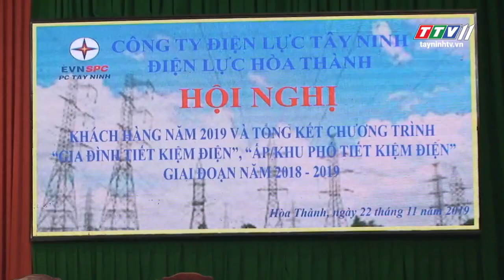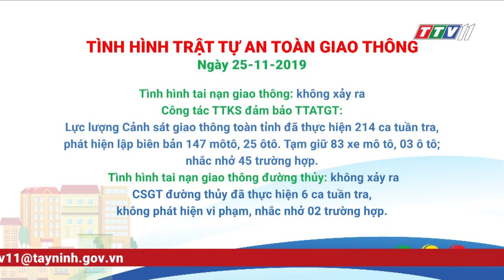Thời Sự Tây Ninh 25-11-2019 | Tin tức hôm nay | Tây Ninh TV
- HĐND tỉnh Tây Ninh thông báo chương trình kỳ họp thứ 14.
- Ban Kinh tế Ngân sách, HĐND tỉnh họp thẩm tra các nội dung trình kỳ họp thứ 14, HĐND tỉnh Tây Ninh.
- Lãnh đạo tỉnh thăm các đơn vị làm công tác dân vận.
- Lãnh đạo tỉnh Tây Ninh thăm lực lượng vũ trang đang làm công
tác dân vận.
- Lãnh đạo tỉnh Tây Ninh thăm cán bộ, chiến sĩ đang làm công tác Dân vận tại huyện Bến Cầu.
- Chủ tịch Hội nông dân tỉnh tặng quà đơn vị làm dân vận.
- Đoàn thăm và tặng quà các đơn vị lực lượng vũ trang phối hợp làm công tác dân vận tại huyện Tân Biên.
- Thăm, tặng quà các đơn vị làm công tác dân vận tại Phường Ninh
Thạnh, Thành Phố Tây.
- Chương trình giáo dục kỹ năng sống “Yêu thương thầy cô, bạn bè”.
- Hoà Thành tổng kết công tác tiết kiệm điện
- Tuyên truyền pháp luật dưới hình thức “Phiên tòa giả định”
- Thành phố nghiệm thu mô hình trồng rau, nuôi cá sạch.
- Sẽ di dời các hộ dân sống ven kênh rạch vào khu dân cư